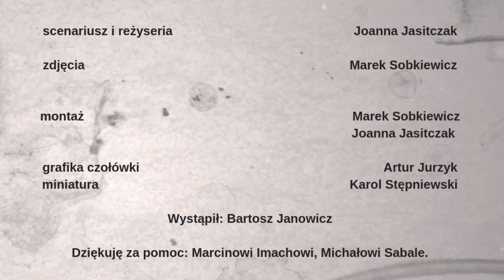🇵🇱🍓Co ma wspólnego historia flagi z jogurtem truskawkowym?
Pierwsza lekcja za darmo!

Niby prosta w konstrukcji bo tylko dwa pasy, ale też ma swoją historię, niekiedy zaskakującą... i to bardzo! Z okazji Święta Flagi zapraszam Was na krótką opowieść o historii polskiej flagi. Będzie też trochę na temat orła. Jeśli interesuje Was to zagadnienie, odsyłam Was na kanał Polish Eagle